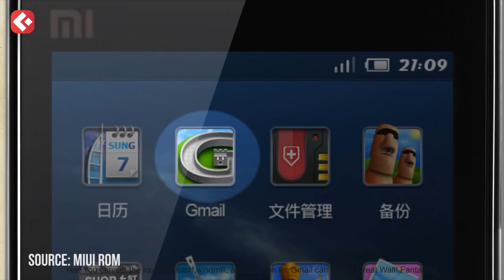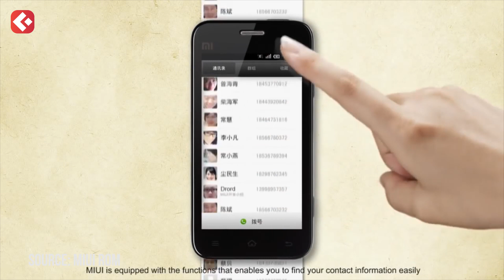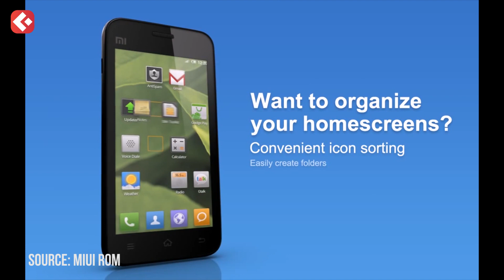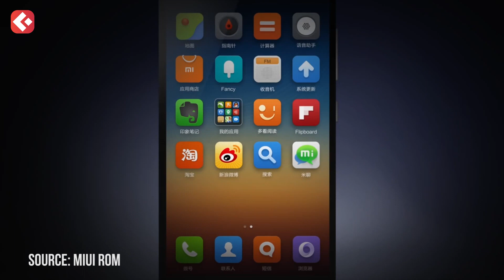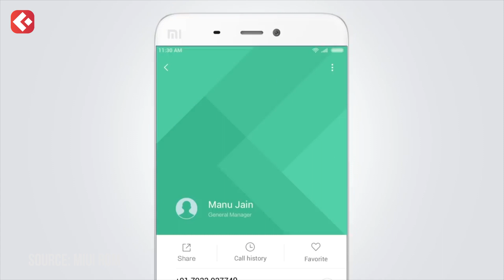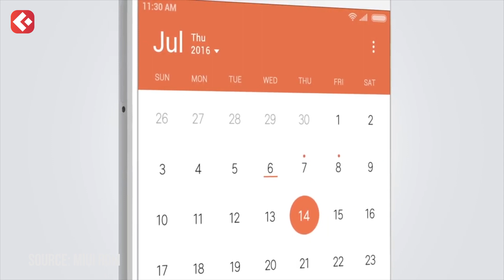Nhìn Lại: Các đời MIUI - 1 chặng đường dài & những sự LỘT XÁC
⭐️ Facebook CEO Trần Mạnh Tuấn - Người "TO" nhất Clickbuy